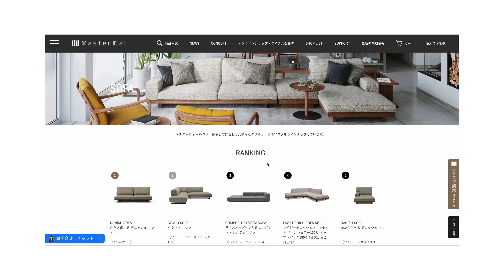【もう怒ったぞ】視聴者インテリア添削！LDKで注意！統一感のコツ（アドバイス企画）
【1件目紹介したもの】
マスターウォール（デニッシュソファ）
イサムノグチのアカリ（和のペンダントランプ）

【2件目紹介したもの】
白い小型のデスク

目次
00:00 もう怒ったぞ
00:35 怒りの1人目
10:34 怒りの2人目

▼今まで紹介した商品一覧
クリエイティブの裏側ショップ
（在庫ないものは再入荷リクエストをどうぞ）
【ソーシャルリンク】
株式会社IMG　崇島宛
※個人の方からのご依頼は受け付けておりません
（ソフトカバー）
（電子書籍kindle）
【使用機材】
【企画・構成・デザイン】株式会社IMG